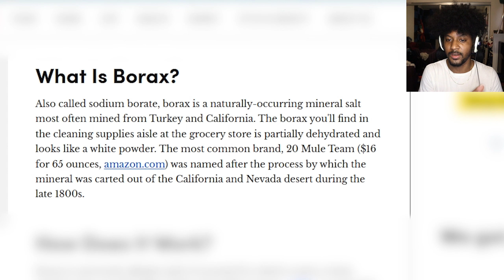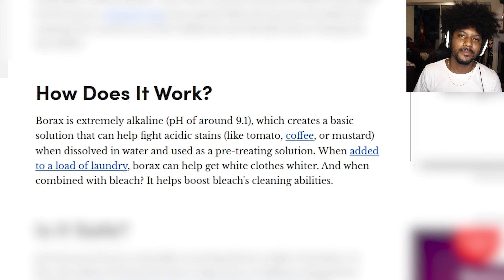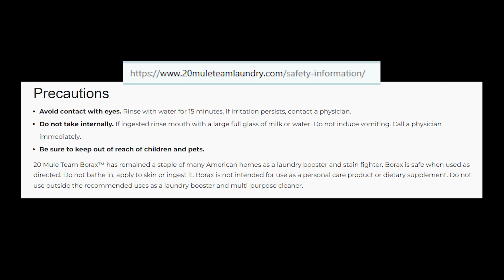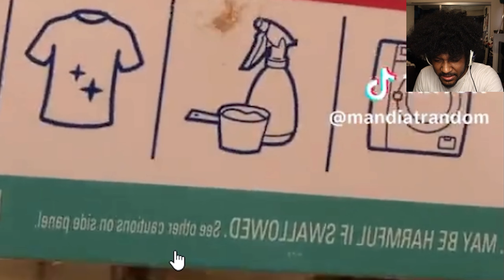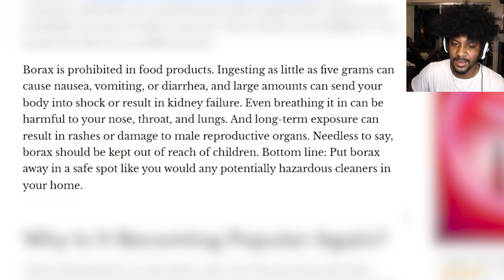This New TikTok Trend is Literally Toxic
This New TikTok Trend is Literally Toxic and basically "Tide Pods 2.0." Tide Pods walked so this trend can run.

Memes, Reactions, Let's Plays, and Gameplays, but it's always Lit.
🟣 I stream randomly and appear like wild pokemon in tall grass